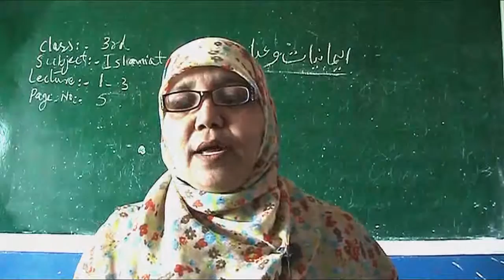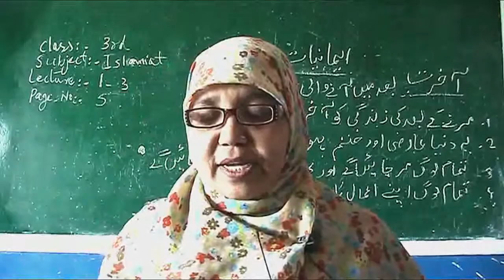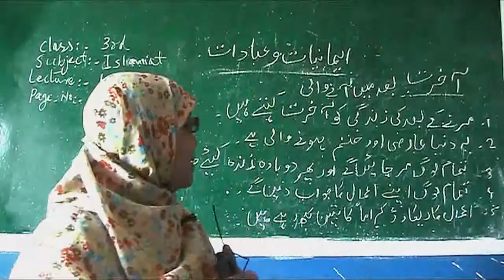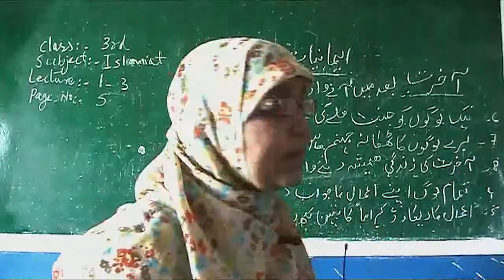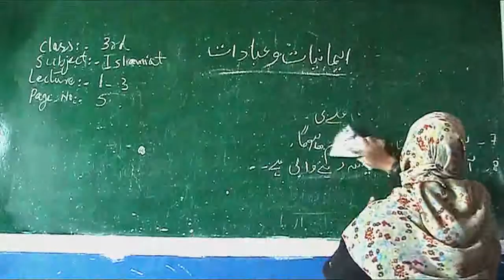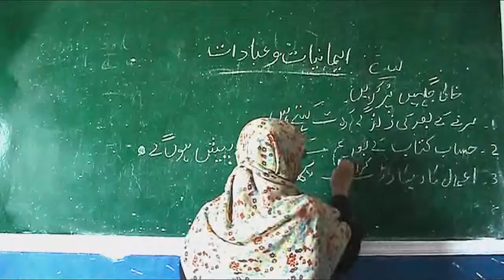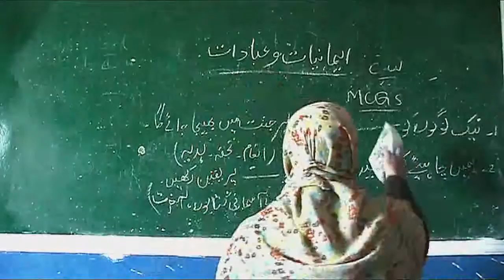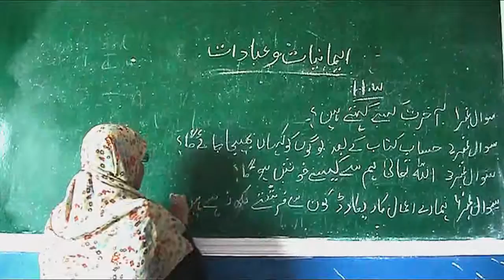Islamiat 3rd Lesson 1-3